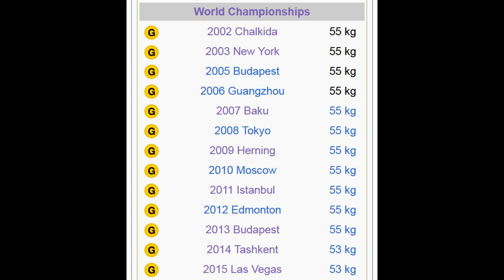بهترین کشتی گیر تاریخ با 3 طلای المپیک و 13 طلای جهان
سائوری یوشیدا ( متولد ۱۹۸۲) آزادکارِ سابق و سبُک وزن ژاپنیه.
یوشیدا دختر ایکاتسو یوشیدا، قهرمان سابق ژاپنه.
او تمرینات کشتی رو از 3 سالگی با پدر و 2 برادرش شروع کرد.
سائوری از سال ۱۹۹۸ تقریباً تو تمامی رقابت‌های بزرگ و مهم پیروز شد
او با 3 طلا و 1 نقره المپیک
 4 طلای بازی‌های آسیایی
 13 طلای قهرمانی جهان و
 4 قهرمانی آسیا؛ پر افتخارترین کشتی گیر تاریخ محسوب میشه.
به نظر شما کشتی گیری میتونه رکورد یوشیدا رو بشکنه؟